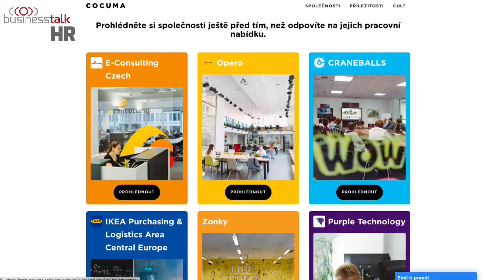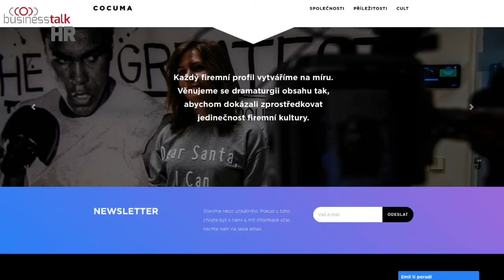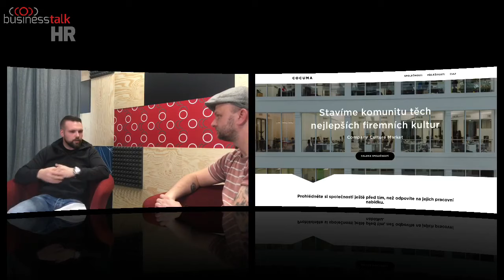Expert na firemní kulturu a „kulturní žokej“ | Petr Skondrojanis | BusinessTalk HR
Petr je jednou z nejznámějších postav českého HR. Jen málokdo dokáže pojmout klasická témata personalistiky v tolika souvislostech a v takové šíři. Dnes pomáhá firmám budovat a rozvíjet to nejdůležitější – jejich kulturu. Pohybuje se mezi důležitými osobnostmi českého byznysu a provozuje vlastní galerii firemních kultur zvanou Cocuma. Do toho pořádá řadu konferencí a workshopů, sám vystupuje jako speaker a vydává pravidelně magazín Cult. Pokud vás zajímá jak využít firemní kulturu nejen pro zlepšení celkové spokojenosti ve vaší firmě, sledujte další díl BusinessTalk HR!

Sledujte kanál ((⭕️)) BusinessTalk  - inspirativní příběhy - inspirativní lidé

BusinessTalk - Nezávislá forma budování povědomí a autority v oboru

Být vidět znamená získávat pozornost.
✅ Video-audio podcast dává mnoho výhod najednou. Díky obrazu si vás lidé spojí s vaším produktem či službou, stáváte se tváří své značky, zosobňujete obsah a to podporuje zapamatovatelnost. A hlavně vyvolává důvěru.

✅ Podcasty tvoří dnes nedílnou součást online marketingu. Investice do tohoto typu sdělení je záležitost na podporu brandu, budování vztahu se zákazníky, ale i upevnění důvěry v osobu a jeho produkty. Je to atraktivní a exkluzivní forma obsahu.

✅ Zajistíme produkci různých formátů, díky kterým budete vidět a ovlivníte váš cílový trh.

✅ LIVE Podcast Program
Zajistěte si mediální pozornost, doručujte lidem originální obsah a budujte povědomí o sobě, svých produktech a službách.

Motivace, Inspirace a příbězích z podnikatelského prostředí.
Každý příběh má své, ale v každém najdete odvahu, vydat se směrem, ke kterému nás to táhne. Pojítkem je odvaha, rozhodnutí, chuť, motivace.
To jsou příběhy na BusinessTalk

BusinessTalk založil David Rewenda
online marketér, stratég a konzultant pro váš marketing.
Reklama | Obsah | Procesy | Prodej